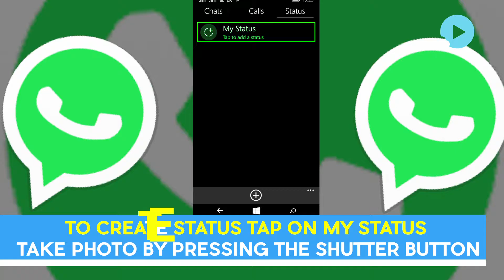Whatsapp Gets Its Status Feature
With Whatsapp turning eight it has unleashed a new feature that will make video sharing and photo sharing the new norm. Whatsapp now will see status updates.